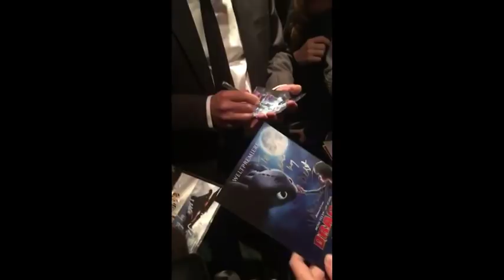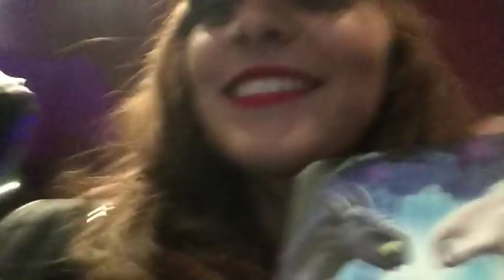[VLOG] Luzern - Switzerland (How To Train Your Dragon Concert)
Another vlog where we got to meet John Powell, the composer of the scores of the Httyd movies.

Awesome moments with friends and fans!

comment "music" if you see this